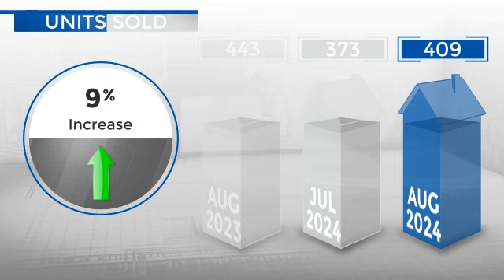Aurora,CO, Real Estate Market Update from REMAX Alliance,September, 2024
REMAX Alliance Video Update recapping market activity within Aurora, CO, during the month of September, 2024